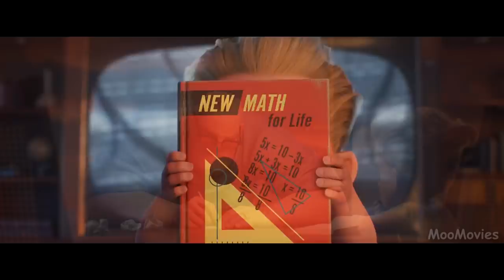Incredibles 2 - Deleted Scenes with Jack Jack & Edna Mode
Thank you and we hope you enjoy it!